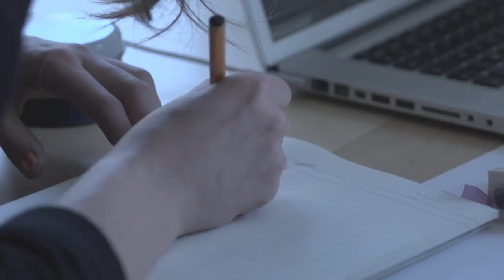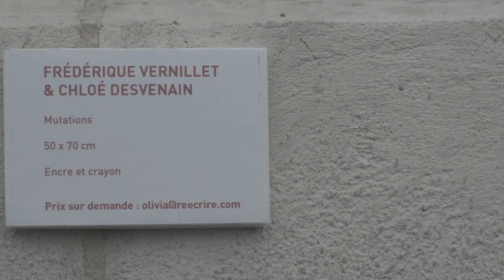CACHAREL & REECRIRE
Réécrire présente une collaboration graphique entre Frédérique Vernillet (dessin) et Fakepaper (empreintes) pour Cacharel.
Vidéo réalisée par Julien Soulier